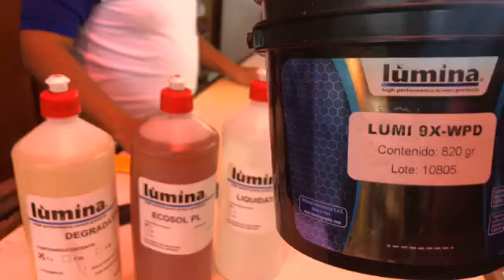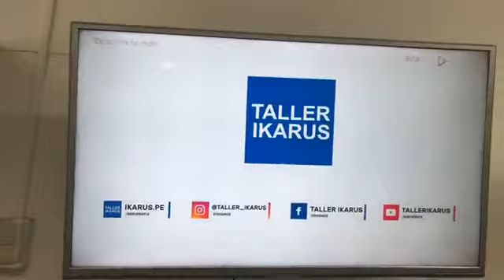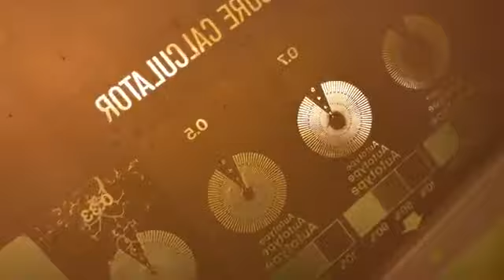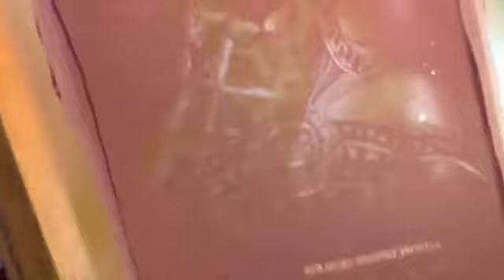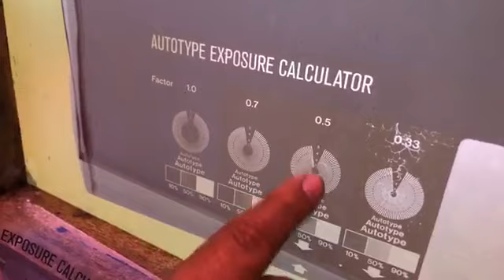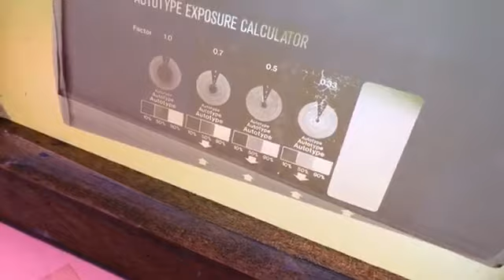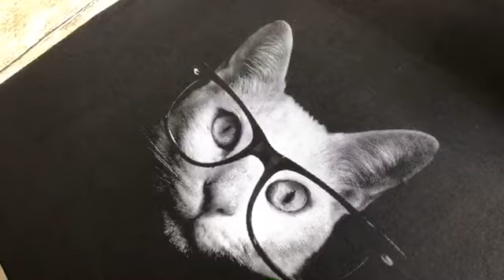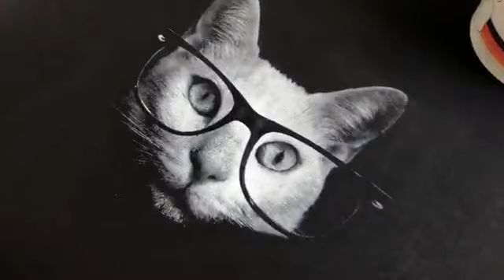Como usar correctamente las emulsiones y quitafantasmas. Charla de Lumina en Taller Ikaruss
Taller Ikarus es una escuela de serigrafía textil y además produce sus propias marcas de camisetas: Ikarus & Patria.

Nuestro emprendimiento lleva ya 12 años en el mercado textil y actualmente brindamos cursos en diferentes ciudades del Perú: Lima, Trujillo, Cusco, Arequipa, Tumbes, Chiclayo, Piura.